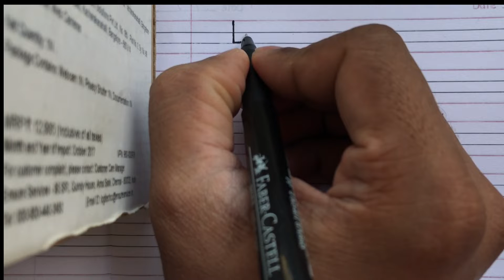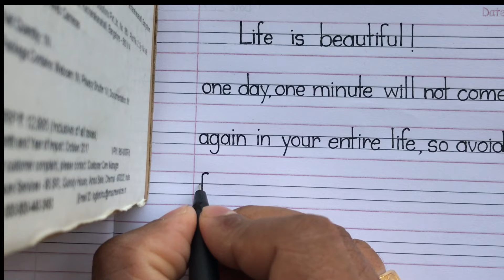Super beautiful English handwriting in 4 line notebook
Hello Everyone
Hope you are doing well.
Sharing few quotes on life.
Please let me know what you wish to see more on this channel.

In the upcoming videos I will post different handwriting styles, tips,tutorials.Let me know your comments on this video.

Hit Like-Share-Comment

best non cursive handwriting,
non-cursive handwriting,
how to write non cursive handwriting,
non cursive handwriting practice,
non cursive writing,
non cursive letter,
very nice writing,
very nice handwriting,
very neat handwriting,
font handwriting,
different kind of handwriting,
best handwriting super impressive,
best handwriting of world,
best handwriting for competition,
best ever handwriting,
best handwriting ever in the world,
best pen for handwriting competition,
coolest handwriting,
best handwriting of the world,
epic handwriting,
person with the best handwriting in the world,
most attractive handwriting,
most beautiful handwriting,
which handwriting is best,
handwriting most beautiful,
incredible handwriting,
the best handwriting ever,
no 1 handwriting in the world,
the best handwriting of the world,
best pen for writing competition,
world no 1 handwriting,
the most perfect handwriting,
the most beautiful handwriting,
unique handwriting,
very very best handwriting,
world best handwriter,
world best writing pen,
world best writing pencil,
world best handwriting 2023,
which handwriting is best in the world,
best handwriting for title,
best handwriter in the world,
world best best handwriting,
superb handwriting,
अंग्रेजी में हैंडराइटिंग,
इंग्लिश हैंडराइटिंग,
इंग्लिश राइटिंग,
इंग्लिश राइटिंग कैसे लिखते हैं,
इंग्लिश हैंडराइटिंग सुधारने का तरीका,
अंग्रेजी नकल,
best handwriting kaise likhe,
राइटिंग कैसे लिखें,
सबसे अच्छी राइटिंग,
super handwriting in english,
how to write english handwriting capital and small letters,
how to write english handwriting neatly and fast,
english writing kaise likhe,
simple english writing kaise likhe,
अंग्रेजी में हैंडराइटिंग,
अंग्रेजी में राइटिंग कैसे लिखें,
english writing sikhne ka tarika,
english handwriting likhne ka tarika,
english likhne ka tarika writing,
writing kaise likhe english,
राइटिंग लिखना सीखे,
राइटिंग कैसे लिखें,
राइटिंग कैसे लिखते हैं बताइए,
handwriting likhne ka tarika,
simple english handwriting practice,
simple english handwriting alphabet,
simple english handwriting with ball pen,
simple english handwriting kaise sudhare,
how to write simple english handwriting,
beautiful simple english handwriting,
how to improve simple english handwriting,
hand writing a letter english simple,
basic english alphabet handwriting,
simple and beautiful english handwriting,
best simple english handwriting,
simple beautiful english handwriting,
simple english calligraphy for beginners,
simple handwriting in english,
simple good handwriting in english,
best simple handwriting in english,
english simple writing kaise sudhare,
simple english ki writing,
simple writing english ka,
simple english letter writing,
english easy learn handwriting,
hand writing a letter english practice simple,
simple writing english mein,
how to make good handwriting in english simple,
simple english writing neat and clean,
simple english writing practice,
english handwriting practice simple,
simple english writing skills,
simple english writing style